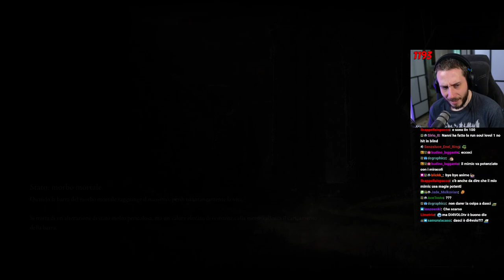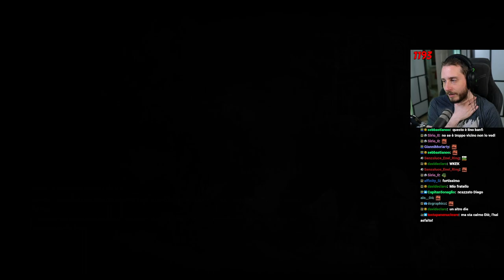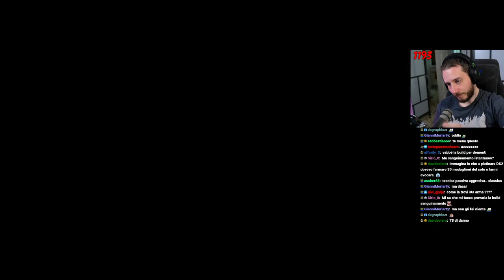Elden Ring | 16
Vecchissimo gameplay risalente a Marzo 2022.